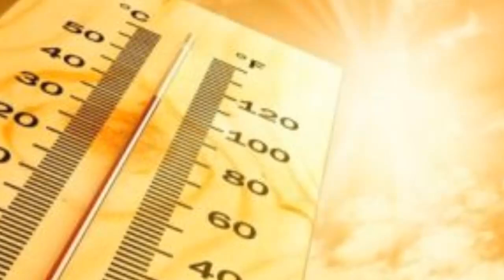نشرية تحذيرية حرارة عالية تصل 50 درجة على الولايات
احوالطقس الجزائر#abdou-hd-tube#
اليكم رابط صفحتنا عبر الفيس بوك راسلونا بفيديوهاتكم المباشرة والصور لمناطقكم  لنشرها باسمائكم
سنكون معكم على  مباشر والرد على تعليقاتكم في القناة  الاحتياطية
نلقاكم  في بث مباشر كل سهرة للاجابة على استفسارتكم وجديد أحوال الطقس في كل
طقس أدرار
طقس الشلف
طقس الأغواط
طقس أم البواقي
طقس باتنة
طقس بجاية
طقس بسكرة
طقس بشار
طقس البليدة
طقس البويرة
طقس تمنراست
طقس تبسة
طقس تلمسان
طقس تيارت
طقس تيزي وزو
طقس الجزائر
طقس الجلفة
طقس جيجل
طقس سطيف
طقس سعيدة
طقس سكيكدة
طقس سيدي بلعباس
طقس عنابة
طقس قالمة
طقس قسنطينة
طقس المدية
طقس مستغانم
طقس المسيلة
طقس معسكر
طقس ورقلة
طقس وهران
طقس البيض
طقس إليزي
طقس برج بوعريريج
طقس بومرداس
طقس الطارف
طقس تندوف
طقس تيسمسيلت
طقس الوادي
طقس خنشلة
طقس سوق أهراس
طقس تيبازة
طقس ميلة
طقس عين الدفلى
طقس النعامة
طقس عين تموشنت
طقس غرداية
طقس غليزان
Le temps à Adrar
Météo Chlef
Le temps à Laghouat
Rituel Umm al-Baqi
Le temps à Batna
Météo à Bejaia
Les prévisions météo de Biskra

Les prévisions météo de Djelfa
Les prévisions météo de Jijel
Le temps à Sétif
Beau temps
Le temps à Skikda
Météo Sidi Bel Abbas
Le temps à Annaba
Météo Guelma
Météo Constantine
Le temps à Medea
Les prévisions météo de Mostaganem
Rituel M'sila
Météo du camp
Météo et Ouargla
Météo d'Oran
Temps d'oeuf
Météo d'Illy
Météo de Bordj Bou Arreridj
Météo Boumerdes
Météo El Tarf
Les prévisions météo de Tindouf
Météo Tissemsilt
Météo de la vallée
Météo de Khenchela
Météo de Souk Ahras
Le temps à Tipasa
Le temps à Mila
Les prévisions météo d'Ain Defla
Météo autruche
Météo Ain Temouchent
Météo de Ghardaia
Météo Relizane
Adrar weather
Weather Chlef
Laghouat weather
Ritual Umm al-Baqi
Batna weather
Weather in Bejaia
Biskra weather
Bashar's weather
Blida weather
Weather in Bouira
Tamanrasset weather
Tebessa weather
Tlemcen weather
Weather Tiaret
Weather of Tizi Ouzou
Weather Algeria
Djelfa weather
Jijel weather
Setif weather
Happy weather
Skikda weather
Weather Sidi Bel Abbas
Annaba weather
Weather Guelma
Constantine Weather
Medea weather
Mostaganem weather
M'sila ritual
Camp weather
Weather and Ouargla
Weather of Oran
Egg weather
Illy weather
Weather of Bordj Bou Arreridj
Boumerdes Weather
El Tarf Weather
Tindouf weather
Tissemsilt Weather
Valley weather
Weather of Khenchela
Weather of Souk Ahras
Tipasa weather
Mila weather
Ain Defla weather
Ostrich weather
Ain Temouchent Weather
Weather of Ghardaia
Relizane Weather
احوال طقس الجزائر غدا
طقس الجزائر
طقس كل الولايات الجزائرية
الاحوال الجوية الجزائر
الولايات المعنية بالثلوج غدا
الاحوال الجوية في الجزائر
الولايات المعنية بالامطار غدا
طقس الجزائر الان
طقس كل الولايات الان
طقس دولة الجزائر
طقس كل العرب
طقس كل الدول العربية
طقس تونس غدا
طقس المغرب غدا
طقس السعودية
طقس الاردن
طقس العراق
طقس قطر
طقس مصر
طقس بلاد الشام غدا
طقس سلطنة عمان غدا
طقس الجزائر
الاحوال الجوية الجزائر
طقس الجزائر الان
طقس دولة الجزائر
طقس كل العرب
طقس تونس غدا
طقس المغرب غدا
طقس السعودية
طقس الاردن
طقس العراق
طقس قطر
طقس مصر
'ahwal taqs aljazayir ghadaan
الطقس في نهاية الأسبوع

أحوال الطقس ليوم الغد

احوال الطقس الجزائر ليوم غد
جديد طقس الجزائر
جديد الاحوال الجوية
حالة طقس الجزائروكل الولايات
امطار وثلوج على الجزائر
امطار الجزائر
ثلوج الجزائر
نشرية تحذيرية لحالة طقس الجزائر
الارصاد الجوية الجزائرية
الديوان الوطني للارصاد الجوية
احوال الطقس مباشر
مباشر طقس الجزائر
امطار طوفانية الجزائر
الاحوال الجوية مع عبدو
طقس مع عبدو
توقعات الطقس لخمسة أيام الأسبوع
Algérie: conditions météorologiques demain
Météo Algérie
Météo de tous les états algériens
Météo Algérie
Les États concernés par la neige demain
la météo en Algérie
météo Algérie
États concernés par la pluie demain
Algérie Météo maintenant
Météo de tous les états maintenant
Météo de l'Algérie
Météo de tous les Arabes
Météo de tous les pays arabes
Tunisie Météo demain
Maroc Météo demain
Météo saoudienne
Météo Jordanie
Météo en Irak
Météo Qatar
Météo de l'Égypte
Météo du Levant demain
Oman Météo demain